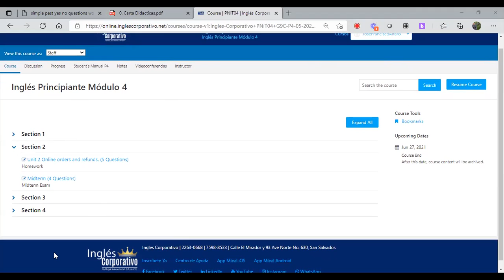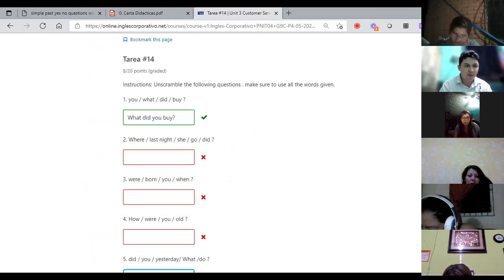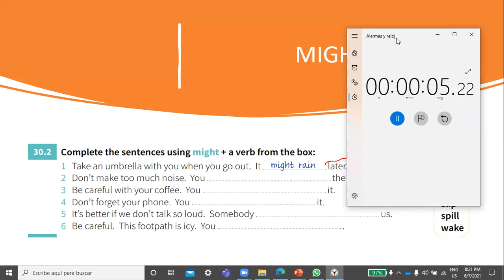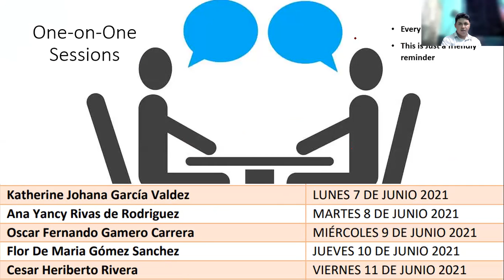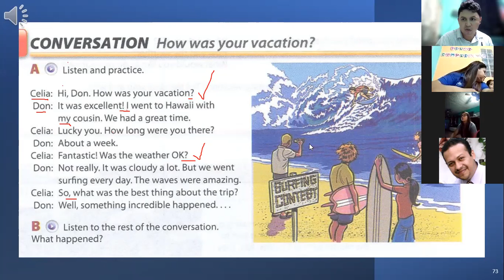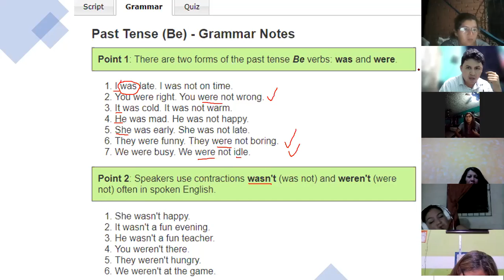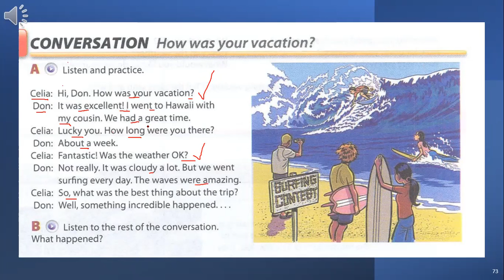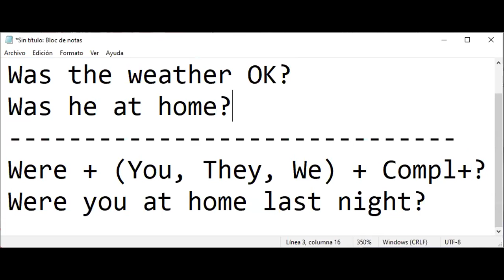Ingles Corporativo-Videoconferencia #11 How to use past of be and simple past affirmative. Parte 1